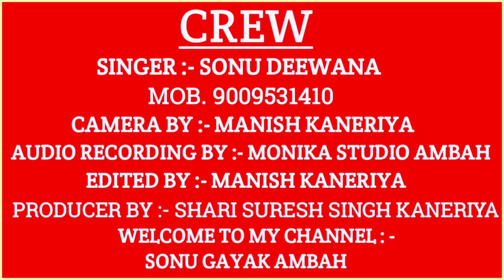अब हुआ इंतजार खत्म💝लो आ गया धूम मचाता हुआ रसिया चटपटा rasiya sonu gayak ambah